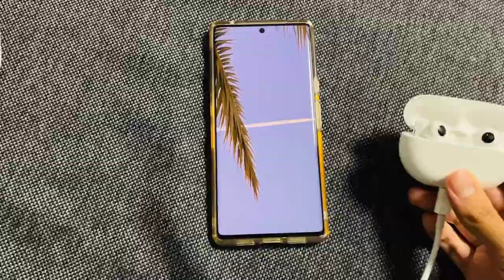iPhone 14 Pro style Dynamic Island running on Google Pixel 6 Pro (Smart Bird App for Android)